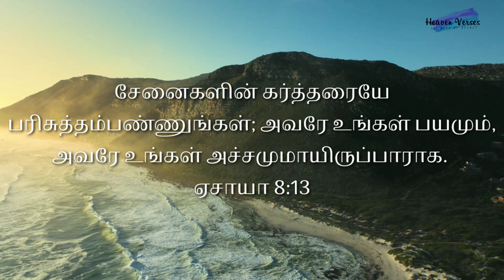Daily bible verses in Tamil and English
Daily bible verses in Tamil and English for the day of Feb 1st 2022

Thank you and god bless you all kindly share to your friends and family support us.

God be with you all ways